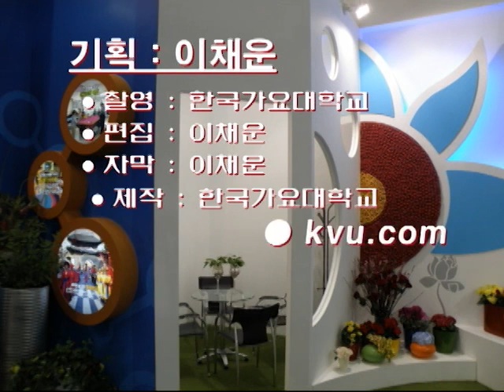4MEN (포맨) - 너 하나야 노래강의 / 강사 이채운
4MEN (포맨) - 너 하나야를 어떻게 하면 잘 부를 수 있을까요? 강의를 보고 배워볼까요?